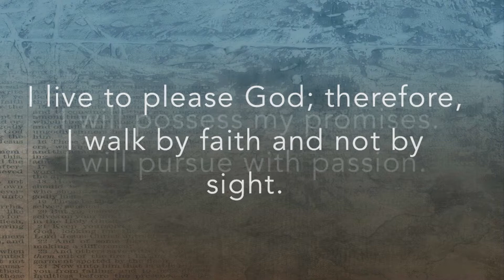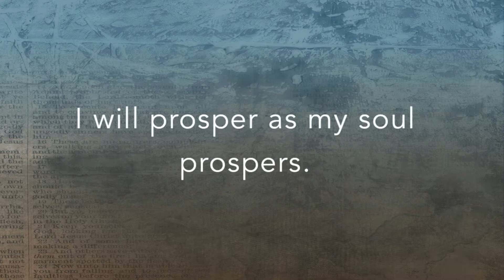Living Beyond Tough Moments | Pastor Vincent Campbell | The Faith Center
In “Living Beyond” Pastor Vincent Campbell starts a new series. Tough times don’t last. Tough people do.

Matthew "26:36" Then cometh Jesus with them unto a place called Gethsemane, and saith unto the disciples, Sit ye here, while I go and pray yonder.
"26:37" And he took with him Peter and the two sons of Zebedee, and began to be sorrowful and very heavy.
"26:38" Then saith he unto them, My soul is exceeding sorrowful, even unto death: tarry ye here, and watch with me.
"26:39"  And he went a little further, and fell on his face, and prayed, saying, O my Father, if it be possible, let this cup pass from me: nevertheless not as I will, but as thou wilt.

4:42 - 3 Simple things to see
6:52 - 3 Simple things to do

18:20 - Pastor’s Points

To support this ministry and help us continue to reach people all around the world